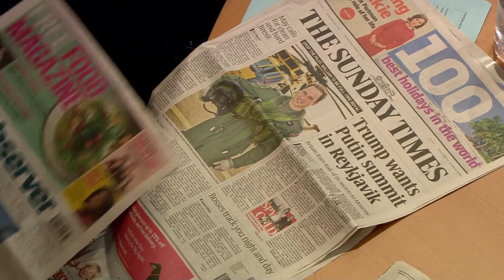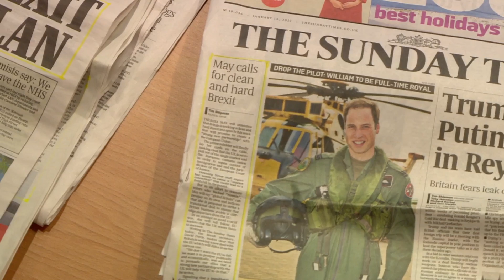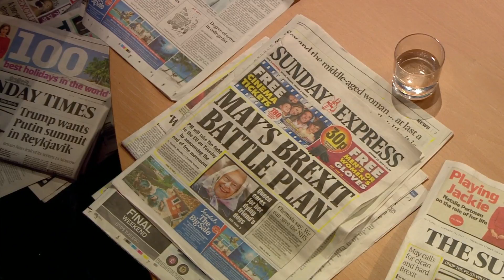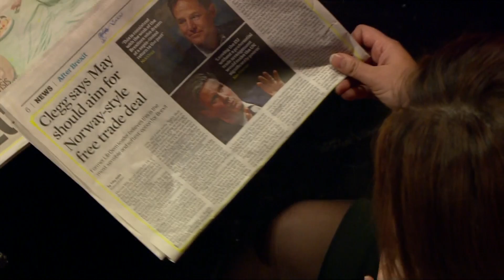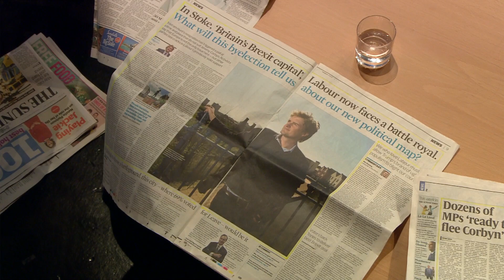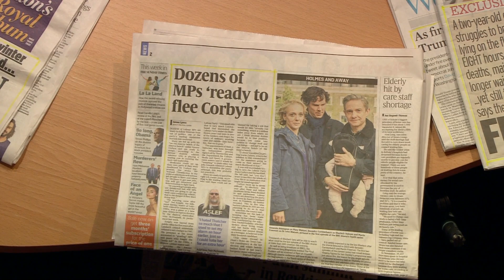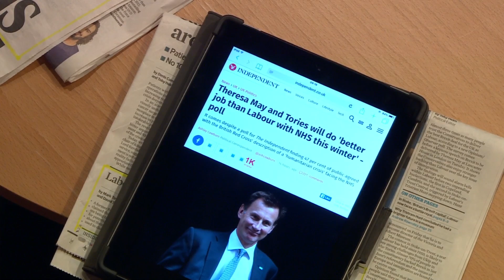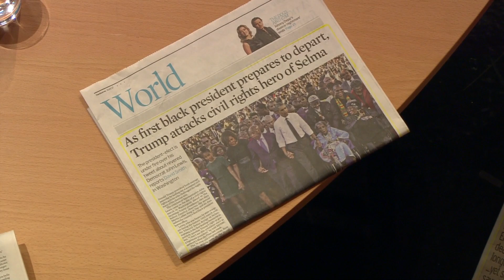Andrew Marr Newspaper Review - 15.01.2017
Former Labour adviser Ayesha Hazarika, Esther McVey, a former Conservative MP and Paul Waugh from the Huffington Post review the Sunday newspapers.